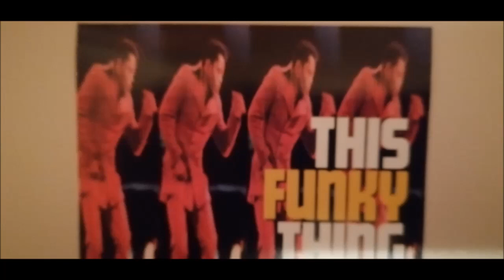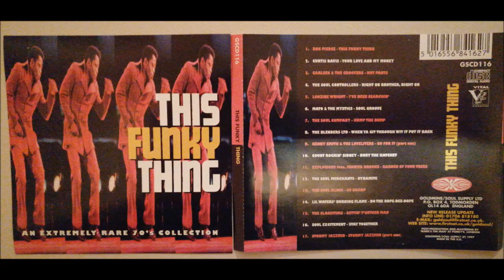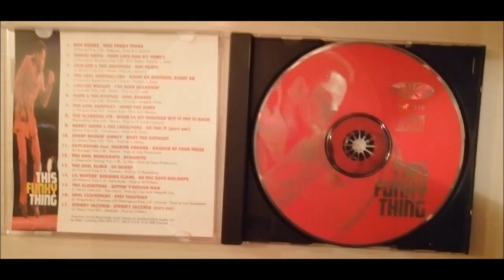JB'S INFLUENCE.THE BLENDERS LTD.WHEN YA GIT THROUGH WIT IT PUT IT BACK